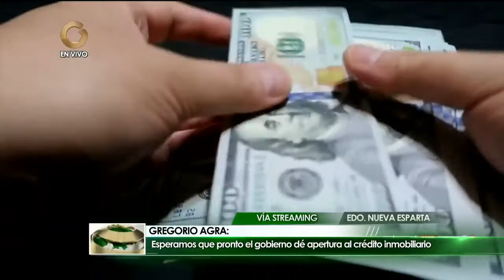GV Economía | Gregorio Agra:Esperamos que pronto el Gobierno dé aperturá al crédito inmobilario(2/2)